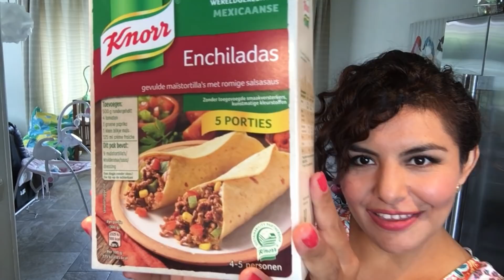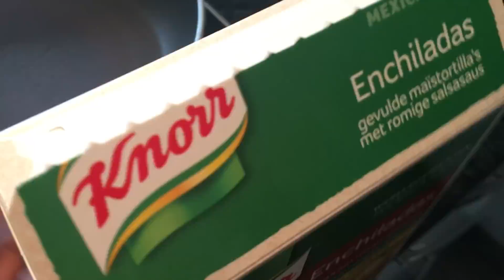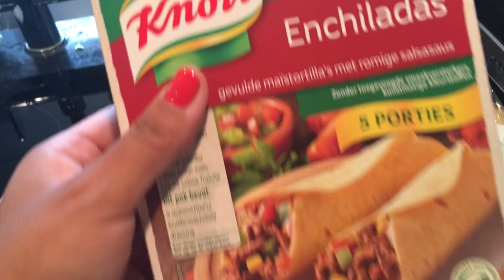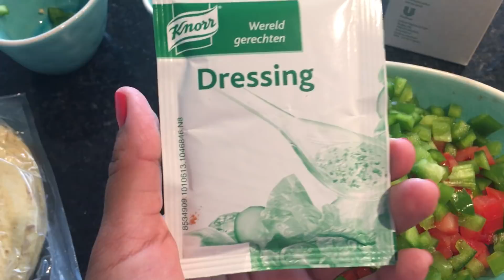PROBANDO '"COMIDA MEXICANA" - COLABORACIÓN CON MEXICANAS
◾Snapchat ikbenivonne